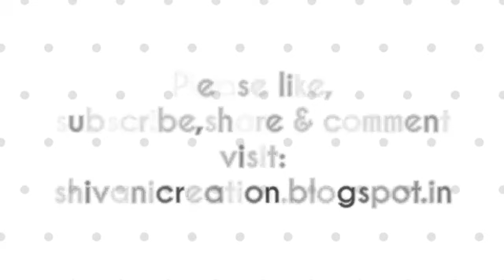Quilling Mobile Stand/ DIY Mobile & Headphone Holder/ Quilling Mobile Holder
Hi Friends! In this video you will find step by step instructions on how to make Quilling Mobile and Headphone Stand/Holder using paper quilling strips. Quilling .

I opened this channel to show my creative skills.. I do work on all type of materials Details are bellow 1. Quilling Work 2. Artistic Rangoli 3. Quilling Jwellery 4.

DIY : Cell phone Holder | Marble cell Phone holder inspired | Art with Creativity 199 cell phone holder Dashboard Mount. Dashboard mounts are normally .